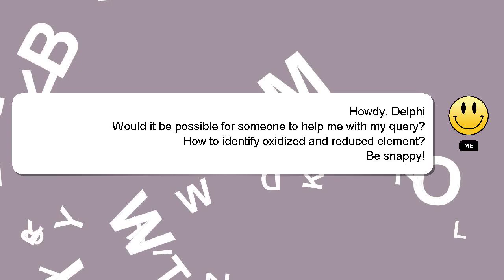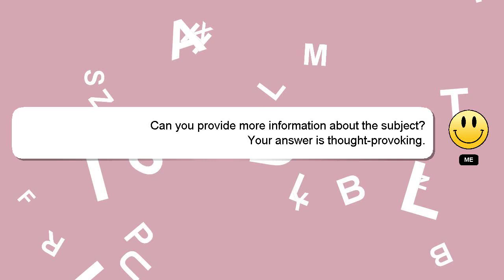How to identify oxidized and reduced element?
Let me give you a brief introduction of who I am, Hey, I am Delphi. I help you answer your questions. - How to identify oxidized and reduced element?

Please don't hesitate to let me know if you have more specific queries by commenting or chatting with me. Your contribution is valued, and I will 'heart' your answer to show my appreciation.

*2 What we are experimenting :*